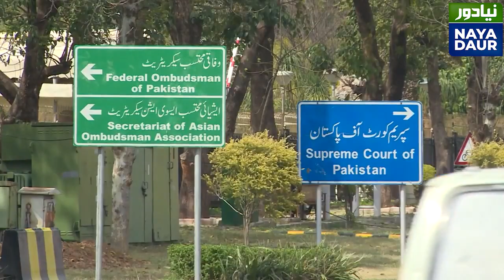Those Harassing Me Are More Powerful Than Pakistan's Justice System: Amir Mir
Invisible elements forcing FIA cybercrime wing to harass and abduct me will also remain active during this hearing and I have reason to believe they're more powerful than the justice system of the country: Amir Mir withdraws petition against journalists' harassment